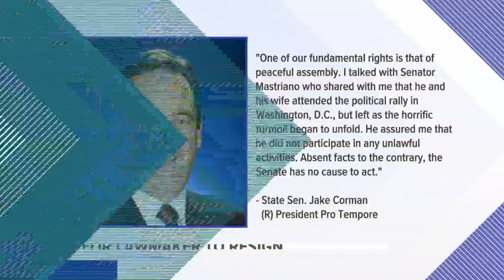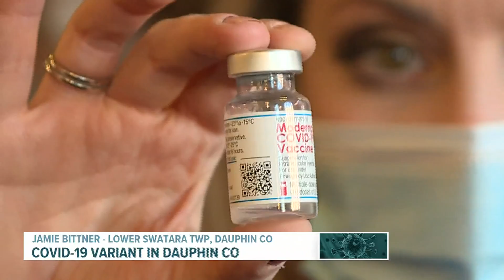Does the vaccine protect against the fast-spreading COVID-19 variant? Experts weigh in as first PA c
The COVID-19 variant first reported in England has now been confirmed in Dauphin County.